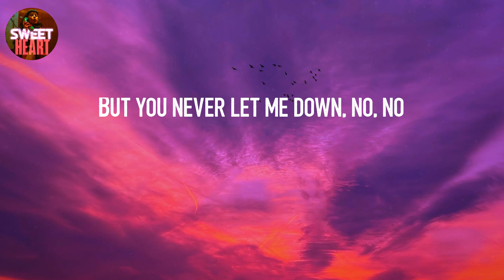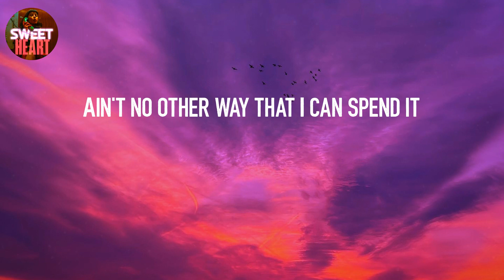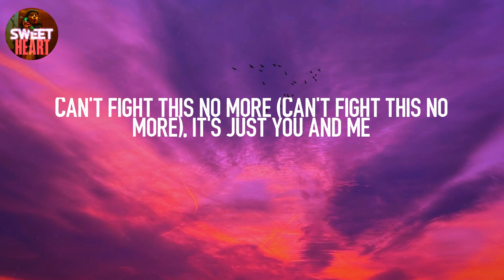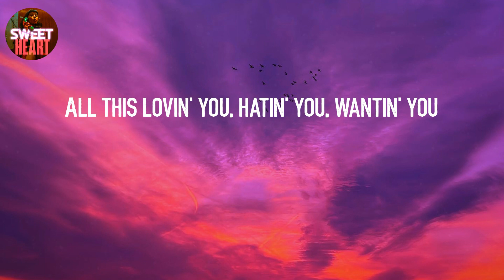𝙎𝙩𝙪𝙘𝙠 𝙬𝙞𝙩𝙝 𝙐 - 𝘼𝙧𝙞𝙖𝙣𝙖 𝙂𝙧𝙖𝙣𝙙𝙚 (𝙇𝙮𝙧𝙞𝙘𝙨)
Lyrics: Stuck with U - Ariana Grande
Mmm
Hey, yeah
That's just for fun
Ah